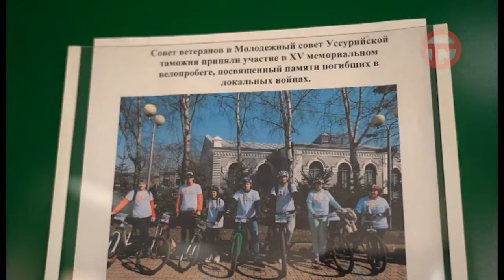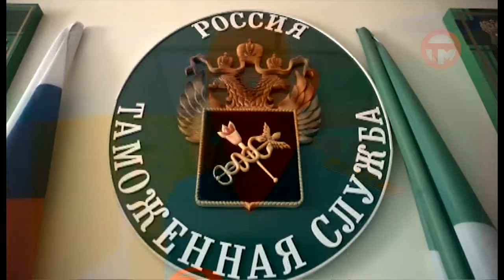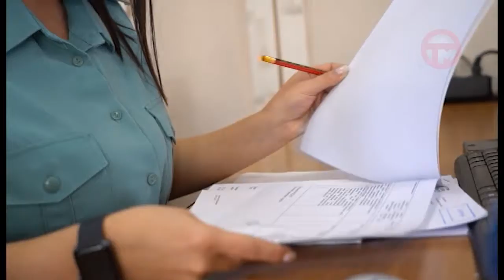Сегодня свой профессиональный праздник отмечают люди в зеленой форме - таможенники страны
В нашем городе поздравления принимают 617 человек. В их рядах и старший инспектор таможенной охраны Алексей Муравьев. В копилке мужчины не только грамоты за безупречную службу, но и добрая сотня медалей. Подробности далее.